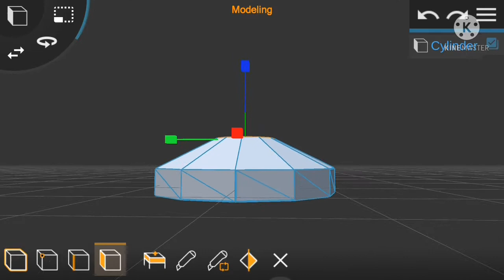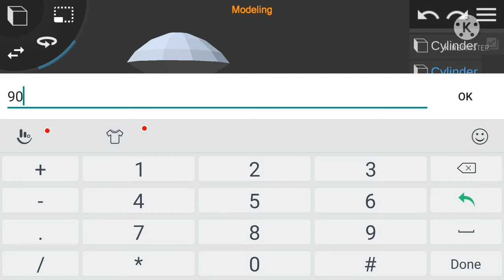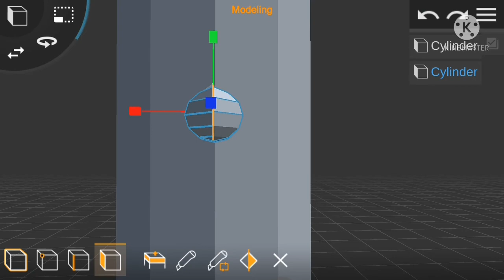Prisma 3D : Modelling Hammer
Hello Friends,
Today I would like to share with all of you a tutorial on Modelling Hammer.

-- Features --

Mesh Modeling:
- Multi Select Objects, Faces or Points
- Transform Selected

How people use this App:
- 3D Modeling (similar to CAD)
- 3D Animation